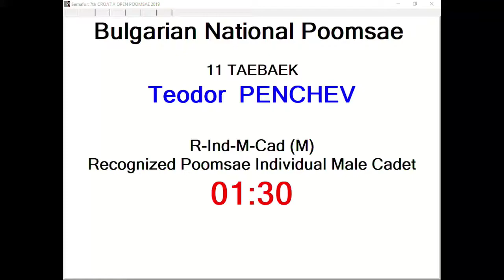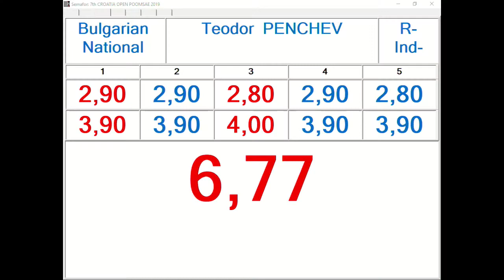R Individual M Junior Round 2 Teodor Penchev, BUL 13,44